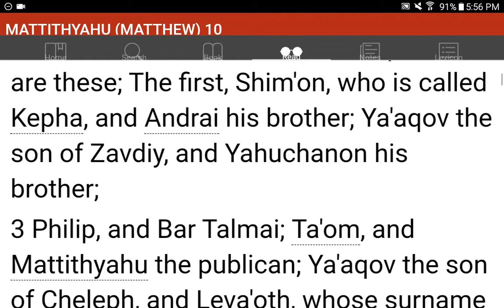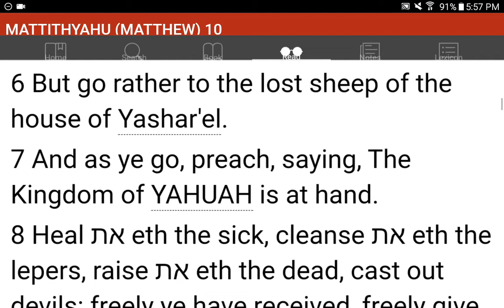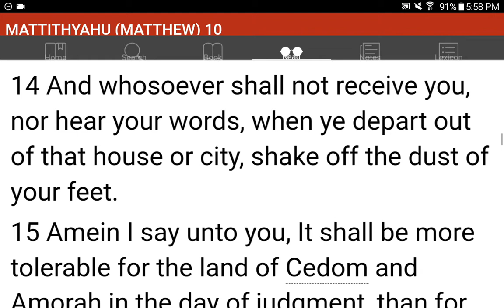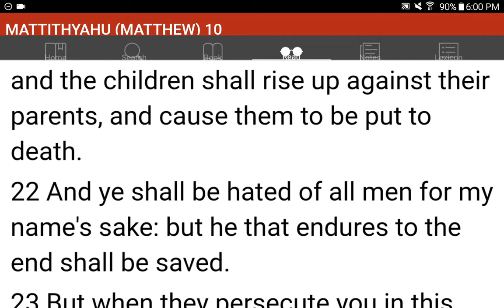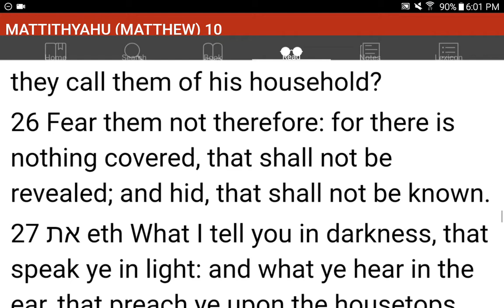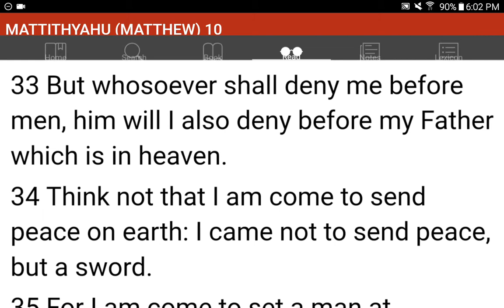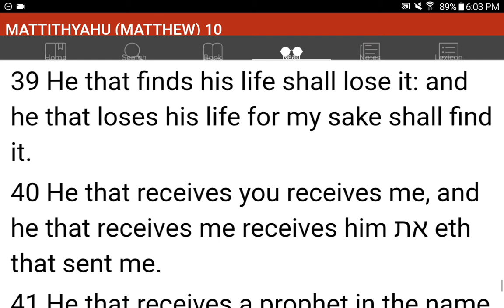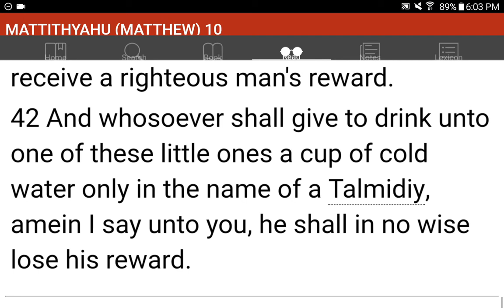💜h?™ "What's the MOST HELPFUL & SIMPLEST WAY that WORKS?"™ GIVE 1P/Month NOW! GCash